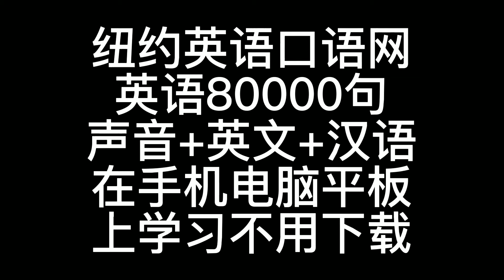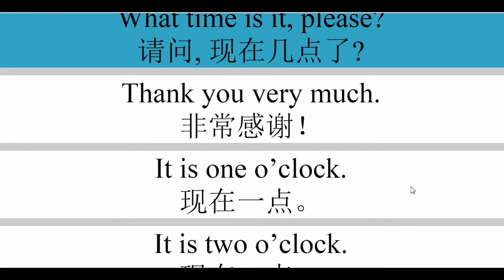出国必备英语80000句